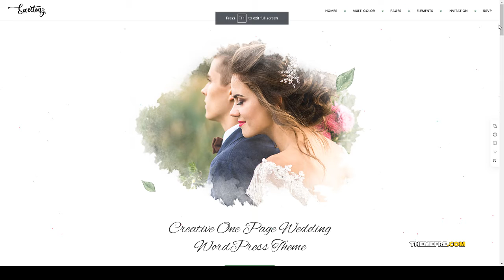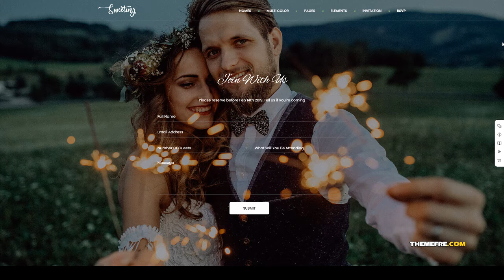Sweetinz - Creative OnePage Wedding WordPress Theme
Compatible With Visual Composer 5.1.x, Visual Composer 4.12.x, Visual Composer 4.11.x, Visual Composer 4.10.x, Bootstrap 3.x

 Software Version WordPress 5.3.x, WordPress 5.2.x, WordPress 5.1.x, WordPress 5.0.x, WordPress 4.9.x, WordPress 4.8.x, WordPress 4.7.x, WordPress 4.6, WordPress 4.5

 Columns 4+

 Layout Responsive

 Tags anniversary, beauty, bride, couple, elegant, engaged, groom, invitation, love, marriage, minimal, multicolor, rsvp, shesaidyes, wedding